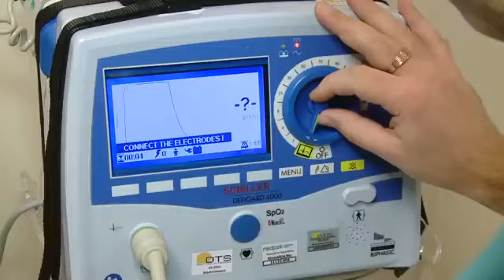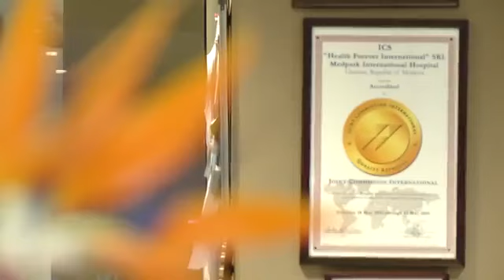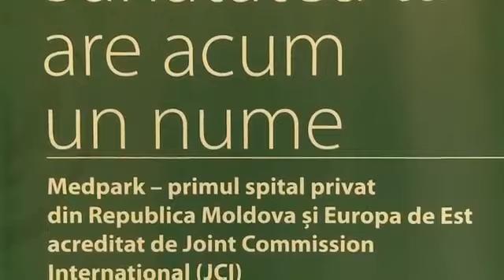Primul spital din Republica Moldova acreditat international